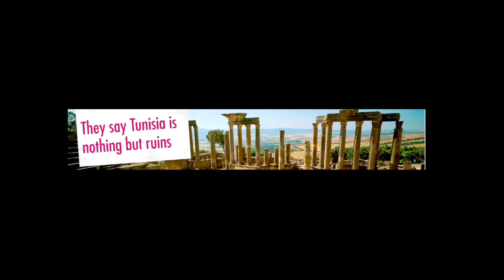Samar Samir Mezghanni: Faces of the revolution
Young writer and activist Samar Samir Mezghanni published her first story at 9, and in 2000 was declared the Youngest Writer in the World by the Guinness Book of World Records.